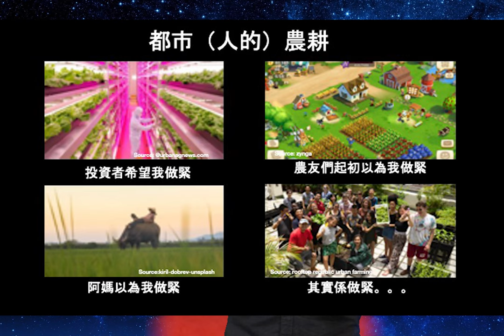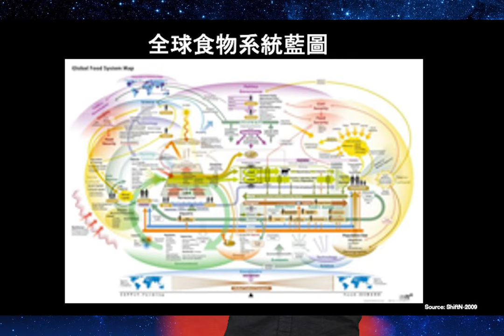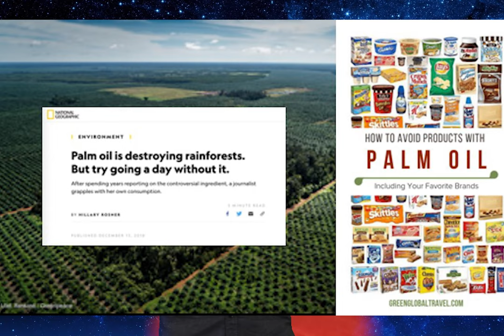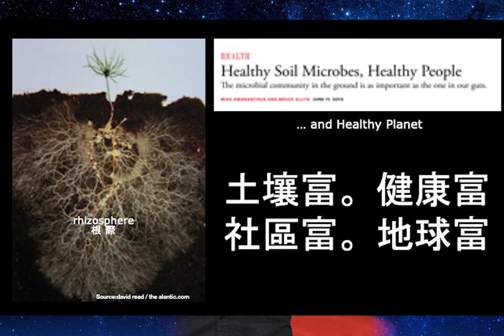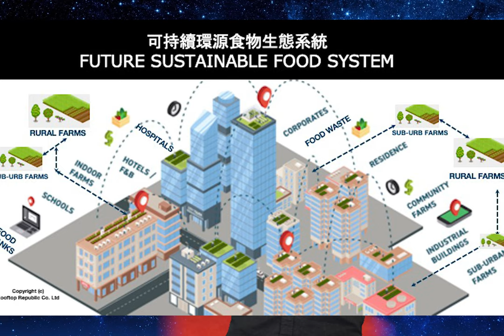食返靚個地球 | Andrew Tsui | TEDxEncompassHK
ood is Heaven to people. People, food and environment serve each other and all. Yet this once-harmonious relationship is destroyed by our irresponsible consumption-based economy to its knees. From apparently unrelated global events, Andrew seeks to lead us to rethink our relationship with the environment. Our continued survival and prosperity might remain a dream, or, maybe our actions to transform our consumption behaviour can change the environment for the better by food!

民以食為天。人 - 食物 - 環境 互相效力。但曾經和諧既關係已經被人類不負責任既消費經濟所破壞，萬劫不復。由幾樣看似不相關既全球事件，Andrew 會帶大家順藤摸瓜，探索根源。重思天。地。人共榮永續是否只能停滯於烏托邦，定係可以通過實際行動，展開消費革命，"食返靚“個地球！ Andrew TSUI
徐伽

Photo credit: Mark Teo

CEO & Co-Founder, Rooftop Republic Urban Farming

雲耕一族首席執行官及創辦人

Andrew is an impact entrepreneur and urban farmer following his previous roles in both the public and private sector served in the Military Defence Forces and Asset Management respectively. Having grown up in both Hong Kong and Singapore which are highly urbanised and heavily reliant on imported food, and with his background in real-estate and civil engineering, he realised the potential of urban spaces in Hong Kong to make a difference in the relationship people had with their community and food, he embarked on the mission to make urban farming accessible for cities since 2012.

Andrew is committed and active in the social enterprise community, serving as mentors, speakers and advisor on impact innovation, design thinking and community space making. He also serves as guest lecturer to Universities and Education Institutes on investment to impacts, business innovation and sustainability. He also serves as industry partner for AgriFood tech initiatives and STEAM/STEM education. Andrew graduated from the National University of Singapore with a Bachelor of Civil Engineering degree and received an EMBA degree from the Chinese University of Hong Kong.

曾工作於新加坡國防軍及資產管理領域的徐伽，現以社會創業家及都市農夫爲業。徐伽在同樣高度都市化、依賴進口食物的香港與新加坡長大。地產與土木工程的教育背景使他意識到，香港的都市化空間擁有改變市民、社區和食物關係的潛力。有見及此，自從2012年，徐伽踏上實行都市耕作的道路。

徐伽致力投身並活躍於社會企業界，並分別以導師、演講者及顧問等身份探討社會企業、設計思維與社區空間建設。他亦任職大專客席講師，介紹投資影響、商業創新與可持續發展。同時，他是不同農業科技及科創教學初創企業的行業夥伴。徐伽持有新加坡國立大學土木工程學士學位、香港中文大學在職工商管理碩士學位。This talk was given at a TEDx event using the TED conference format but independently organized by a local community.